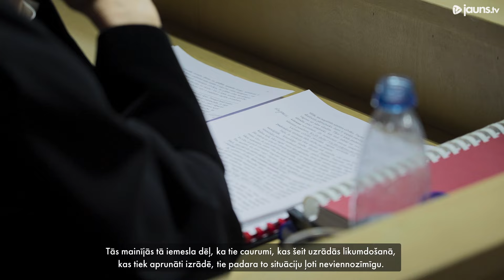Nacionālā teātra izrādē “Terors” tiesas procesa iznākumu izlemj skatītāji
Vakar Latvijas Nacionālā teātra Aktieru zālē pirmizrādi piedzīvoja režisora Valtera Sīļa iestudētā Ferdinanda fon Šīraha drāma “Terors”. Izrāde ir tiesas sēde, kurā skatītāji pieņem lēmumu par apsūdzētā likteni. Kaspara Aniņa tēlotais aviodrošības eksperts Lars Kohs ir apsūdzēts par teroristu nolaupītas pasažieru lidmašīnas notriekšanu. Bojā gājuši 164 pasažieri, toties lidmašīna nenogāzās, kā bija iecerējuši teroristi, stadionā, kur tobrīd atradās 70 000 cilvēku.

Sodīt vai attaisnot? Tas jāizlemj skatītājiem. Tiesneša lomā Voldemārs Šoriņš, prokurore Daiga Kažociņa, apsūdzētā aizstāvis Ivars Kļavinskis. Tiesas sēdē notiek izvērsta diskusija par cilvēku dzīvību salīdzināmību, proti, vai lidmašīnas pasažieru dzīvības bija mazāk vērtas par stadionā sanākušo dzīvībām? Vai apsūdzētais rīkojies aukstasinīgi vai tomēr racionāli? Vai Sanitas Paukas atveidotās cietušās vīrs būtu varējis novērst lidmašīnas nogāšanu, ja viņam būtu izdevies iekļūt pilotu kabīnē? Vai līdz lidmašīnas nogāšanās mirklim varēja pagūt evakuēt ļaužu pilno stadionu?

Izrādes mēģinājumu esot noskatījies arī tiesnesis, kas strādā profesijā. Viņš atzinis, ka dzīvē tiesas sēdes notiekot itin līdzīgi. Iespējams, reālistiskumu drāmai piešķir arī fakts, ka lugas autors Ferdinands fon Šīrahs pēc profesijas ir jurists. Viņš Vācijā strauji kļuva slavens ar īsstāstiem, ko pirmo reiz publicēja 45 gadu vecumā.

Iestudējuma režisors Valters Sīlis terorisma tematā saskata aktualitāti arī šodien: “Man liekas, autors tieši gribēja šo jautājumu uzdot sabiedrībai. Jā, mēs šeit esam drusku attālāk, bet arī mums Baltijā ir novietotas divas reaktīvās lidmašīnas, kuras šādā gadījumā no NATO pārietu mūsu virspavēlniecībai, un būtu šādi lēmumu jāpieņem. Mēs neesam bijuši upuri teroram, kāds ir aprakstīts šeit, bet mums ir citas formas apdraudējumi tepat kaimiņos.”

Skaties pievienoto video un gūsti pirmos iespaidus par apsūdzētā motīviem un iestudējumu kopumā. Izrādei “Terors” ir divi cēlieni. Tuvojoties beigām, katram skatītājam individuāli jautā viņa lēmumu – notiesāt vai attaisnot apsūdzēto Larsu Kohu.